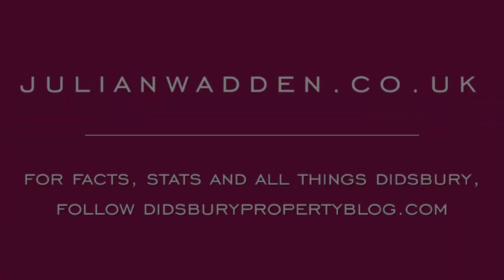Flat 10, Souchay Court, Didsbury